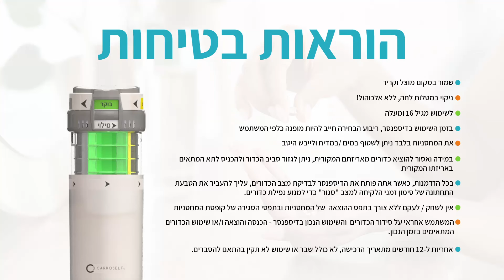דיספנסר לניהול חכם של ויטמינים ותרופות